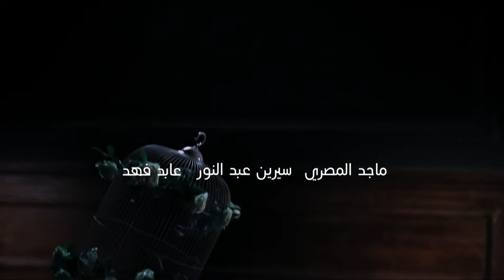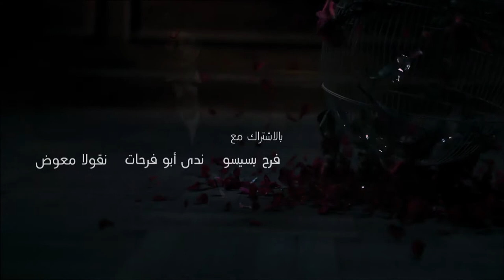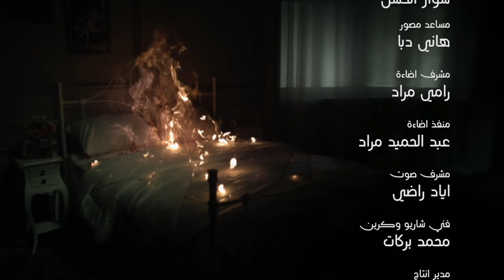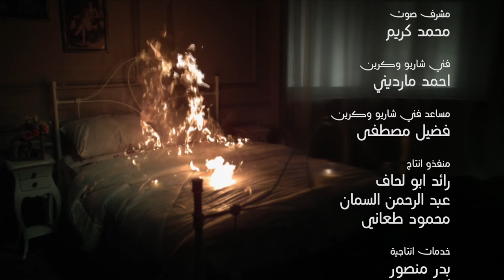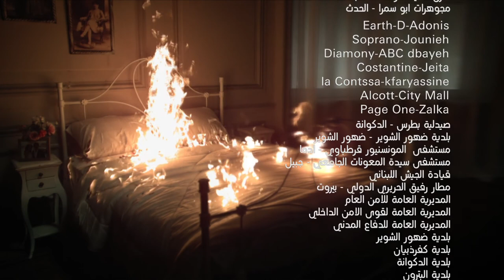Loabat Al Mawt لعبة الموت Lo3bat Al Mot (Game of death) 2013 _ Episode 07